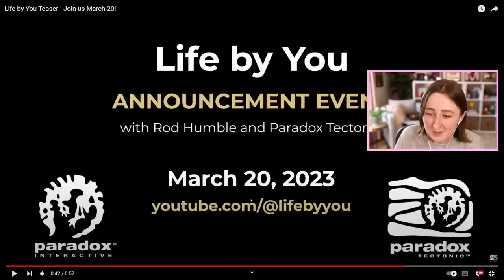this new life sim game could compete with the sims...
Let's talk about "Life By You" - a new life simulation game :0